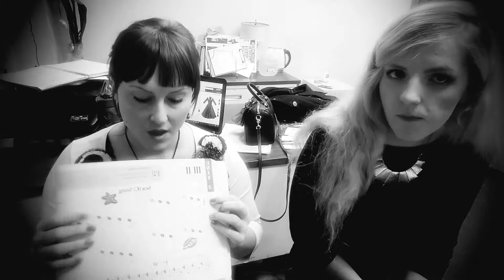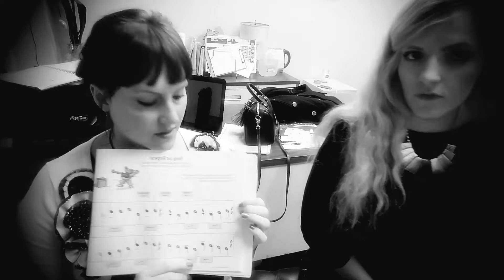Piano Apprenticeship Training Video: Level 1, Unit 3